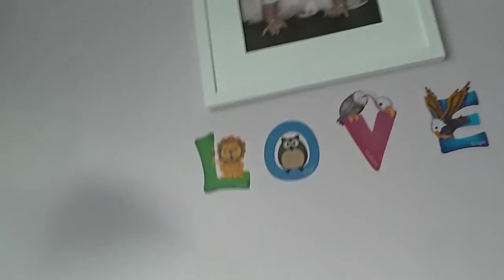I am not doing a house tour😭😭😭